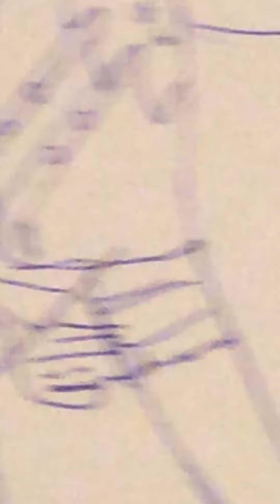22 ianuarie 2021